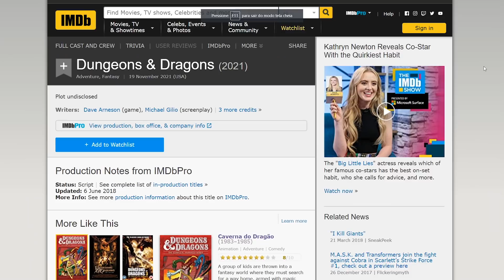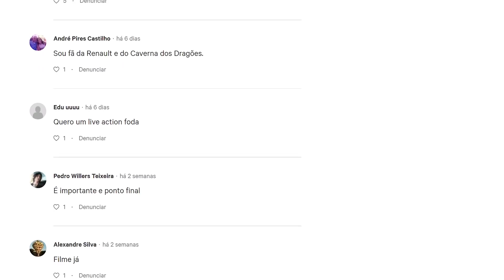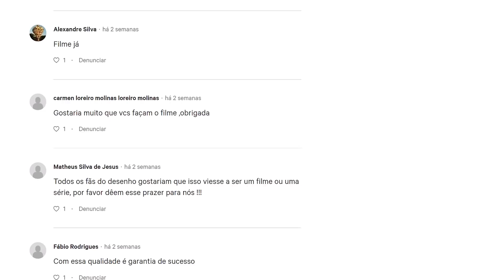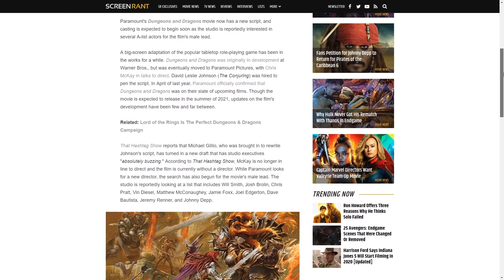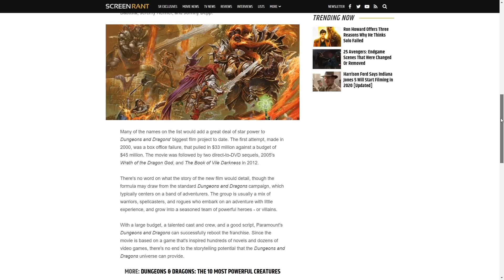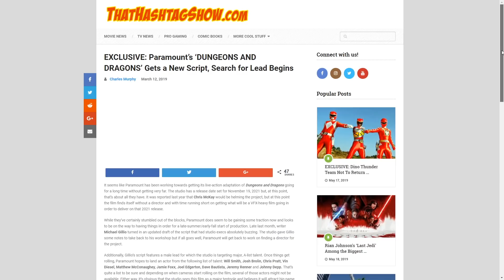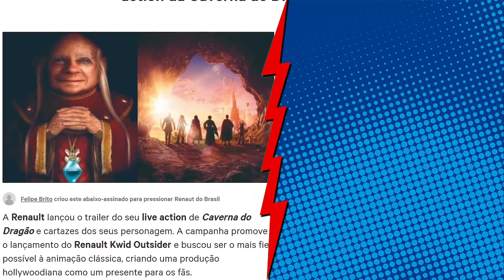Caverna do Dragão: Assine a petição para o filme ! (+ projeto de 2021)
Galera eu acho que todo mundo já viu o ótimo comercial de uma marca de carros com o tema da caverna do Dragão, não é? Com certeza, quem era fã do desenho ficou emocionado e empolgado para ver mais desse universo em live action - eu também fiquei. Então hoje, eu venho trazer uma novidade que não é só uma notícia, é o início de um verdadeiro movimento que não foi criação nossa, mas sim dos fãs de Caverna do Dragão. Eu tô falando de  uma petição que está bem no início, ainda com mil assinaturas, e que pede para a Renault produzir ou patrocinar um filme baseado nesse desenho que é tão popular no Brasil. Mas na segunda parte do vídeo eu vou falar sobre um projeto de Dungeons & Dragons que não é exatamente isso, mas que pode ser muito interessante para os fãs.